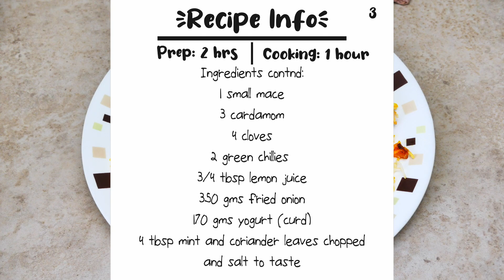Gobi 65 Biryani-Hyderabadi Style | Celebrate NewYear With An Untold Recipe | காலிஃப்ளவர் 65 பிரியாணி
Hyderabadi Gobi 65 Biriyani | Restaurant Style Gobi 65 Biriyani Recipe With Perfect Measurements

Prep: 2 hours | Cooking: 1 hour | Serves: 8

Intro:
This gobi 65 biriyani recipe has never been told before, this video gives you a complete guide from start to finish with perfect measurements so you too can enjoy this unique Hyderabadi style biriyani.

Ingredients for Gobi 65:
250 gms cauliflower florets
200 gms plain flour (maida)
2 tbsp corn flour
1/4 tbsp garam masala powder
1/4 tbsp cumin powder
1 tbsp kashmiri chilli powder
1/4 tbsp ginger garlic paste
1/2 lemon
and salt to taste

Ingredients for Biriyani:
150 gms chopped tomatoes
1 tbsp red chilli powder
1/2 tbsp cumin powder
1/2 tbsp coriander powder
1/4 tbsp turmuric powder
1 tbsp ginger garlic paste
1 large cinnamon stick
3 bay leaves
1 star anise
1 small mace
4 cardamom
4 cloves
2 green chillies
3/4 tbsp lemon juice
350 gms fried onion
170 gms yogurt (curd)
4 tbsp mint and coriander leaves chopped

Ingredients for the rice:
400gms basmati rice
1 cinnamon
1 large star anise
1 tsp cumin seeds
2 green chillies

Method Part 1 (Gobi 65):
1. In a wide pot boil lots of water, add salt & cauliflower florets and leave for 3 or 4 minutes. Drain the water and keep aside.
2. Now in a mixing bowl, add the above said Gobi 65 ingredients, squeeze the lemon and add water in parts while slowly mixing until it reaches a bajji batter consistency.
3. Now finally add the cauliflower florets, mix well and let it marinate for 10-15 minutes.
4. Heat oil to deep fry, once the oil is hot enough, deep fry the marinated cauliflower florets. Turning occasionally, deep fry until golden & cooked well. Drain excess oil & collect in plate. Now the gobi 65 is ready to go. keep aside.

Method Part 2 (Prepare Fried Onions):
1. Take 4-5 large onions, slice thinly lengthwise.
2. In the same oil that we fried the Gobi 65, deep fry the sliced onions until golden brown. Drain excess oil and collect in a plate.  keep aside for the biriyani.

Method Part 3 (Biriyani):
1. In a large biriyani pot, preferably non-stick, add 1/2 cup oil and once the oil is hot enough add ginger garlic paste. Mix well, fry until golden brown.
2. Now add all the above said biryani ingredients except the gobi 65. For the fried onion, only add half to the gravy, save the rest for later.
3. Leave at medium heat, cover and cook for 20-25 minutes, while cooking check the consistency and add water if needed to reach the desired consistency. Cover and set aside.
4. In the meantime, take 400gms basmati rice, wash twice and soak for 30-45 minutes.
5. In a large pot, boil lots of water, and add all the ingredients listed for rice except basmati rice. Bring it to a boil.
6. Now add 1 tbsp oil and the soaked basmati rice, cook in medium-high heat until the rice is cooked up to 90%. Drain the water and keep aside.
7. Now return to the biriyani pot, add the already prepared gobi 65 and evenly spread the cooked basmati rice. make sure to evenly spread out the cooked rice over the gravy.
8. Take a 1/4 cup boiled milk, add yellow food colour and pour into the biriyani in a swirl motion.
9. Now add orange color food color on top of the rice.
10. Now spread the remaining fried onion, chopped coriander mint leaves on top of the biriyani. Cover and cook.
11. Simmer at high heat for 5 minutes, then at low heat for 15-20 minutes, turn off the flame after.
With 3 colored rice, gobi 65, fried onions, mint & coriander flavor, the Gobi 65 Biriyani is heavenly to taste.
Delicious Hyderabadi Gobi 65 Biryani is ready to serve. Serve with Onion Raita.